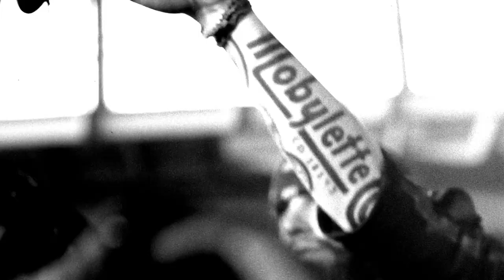Me & The Plant ::: Death Cheating Tuna Cowboys :::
Ficha Técnica Clipe:

Produtora: Fantástica Filmes e Pródigo Filmes
Diretor: André Godoi e Marlon Klug
1º Assistente de Direção: Luan Voigt
2ª Assistente de Direção: Thábata Smaha
Diretor de Fotografia: Russo Loyola
Diretor de Arte: Rodrigo Saraiva
Tratamento de cor: Psycho`n Look
Diretor de Produção: Edilor Schmitz Jr. e Reinaldo Faria
Platô: Max Leean
Produtor de Locação: Eduardo Castello Branco
Gerente de Processo: Ana Maria Sequinel e Henrique Ribeiro
Produtor Executivo: Hermínio Vinholi Jr.
Diretor Financeiro: Daniel Kuster
Casting: Cris Thainy
Figurino: Eliza Matta
Maquiagem: Thiago Notaroberto
Produtor de Objeto: Marco Stellfeld (Toto)
Assistente de Objeto: Shirren Bueno
Assistentes de Produção:  Claudinei e Felipe Claudino
Barbatana do Turabão: Estúdio MiniArt
1º assistente de câmera: Marcos Silva
2º assistente de câmera: Adriano Araújo
3ª assistente de câmera: Amarildo Araújo
Logger: Rogério Andrade
Elétrica: Maikon Batista e Soda
Maquinária: Flávio Romão e Kauê Kruger
Catering: Tatá e ajudantes
Motoristas: Mário de Mello, José Brandão (Neto) , Clóvis Moreno (Alf) e Cléber da Silva

Elenco:
Tongnhas Mob Club: Atibaia , Makelele, Tombo, Taboca, Senna e Estopa
Tubarão: Marcos Cassel
Mulher na beira da Estrada: Giorgia Conceição
Cowboy: Ivo Lucas Siebert
Homem Caranguejo: Bruno Hoffmann Jr.
Finalização: Fantástica Post
Montador: Marcos Cassel
TD Supervisor: Ivan Stephen Rude
TD Assistant: Bruno Wotroba
Lead Animator: Leonardo Sindlinger
Lead Modeler: Michel Takahashi
Lead Compositor: Karlos Schirmer

Agradecimentos:
Bianca Krebs
Locall
Câmera 2
Marcelo Transportes
Clube URCA
Karine Barros